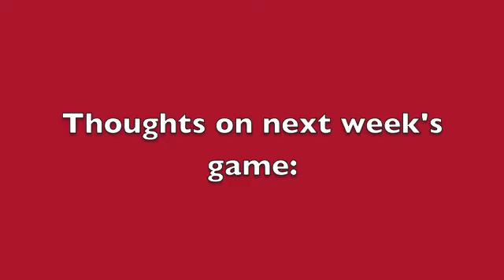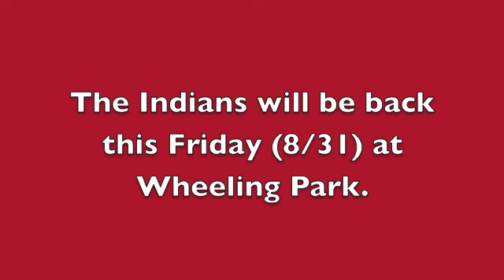BHS vs. Buckhannon-Upshur